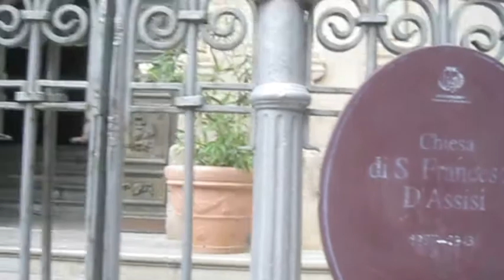Cappella Palatina - Royal Palace, Palermo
6th August 2018

We visited the Royal Palace with its spectacular Cappella Palatina. We also managed to get into the St Francis church at last.